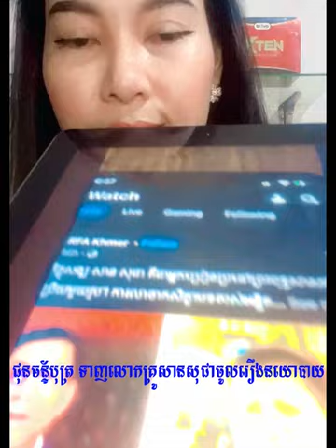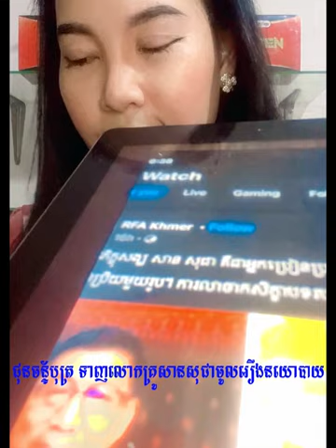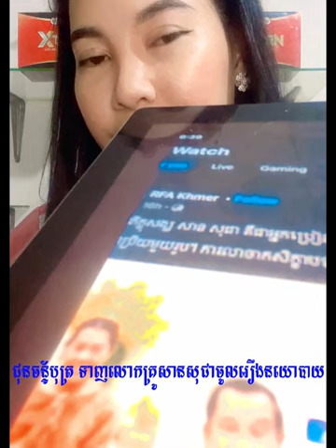ជន ច័ន្ទបុត្រទាញគ្រូសាន សុជាចូលនយោបាយ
ជេន នី ជន ថាលោកជន ច័ន្ទបុត្រទាញលោកគ្រូសាន សុជាចូលនយោបាយ។
មើលវីឌីអូផ្សេងច្រើនទៀត.

សូមអរគុណ...